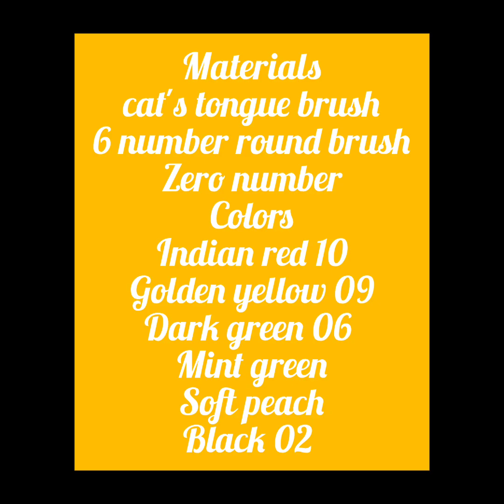Simple Flower Painting Ideas for Beginners on Canvas with Acrylics || Flower Painting Tutorial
how to print flowers with acrylic for beginners
watercolor painting easy and beautiful flowers
beautiful acrylic painting on Canvas
flower wall painting
how to paint a flower wall
how to paint a rose
rose flower painting
flower paintings
acrylic painting for beginners flowers
flower painting in acrylic